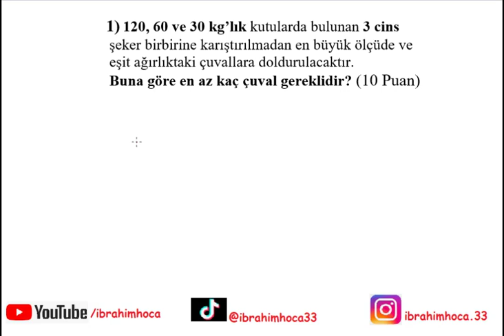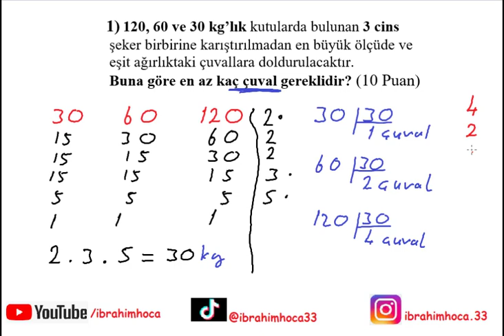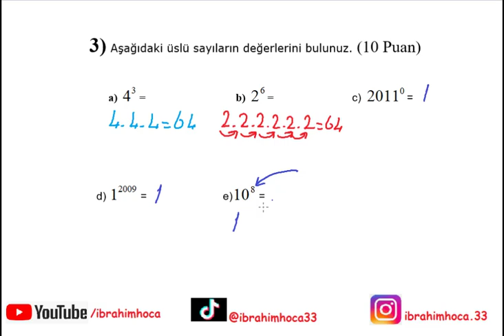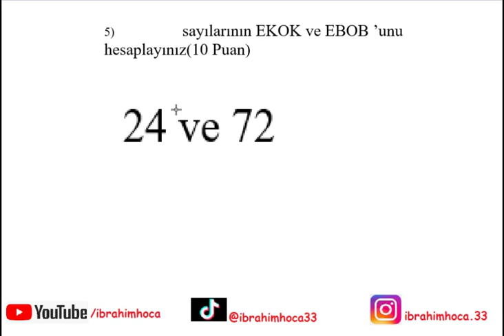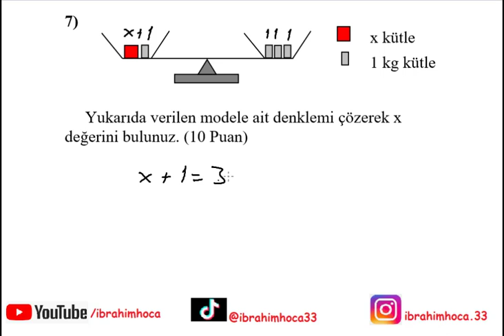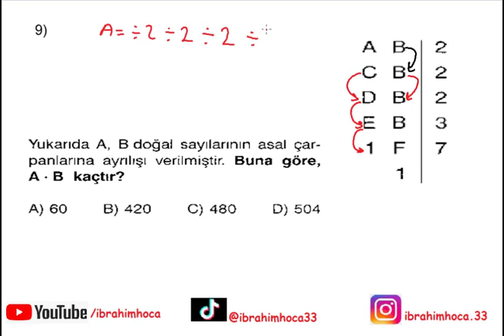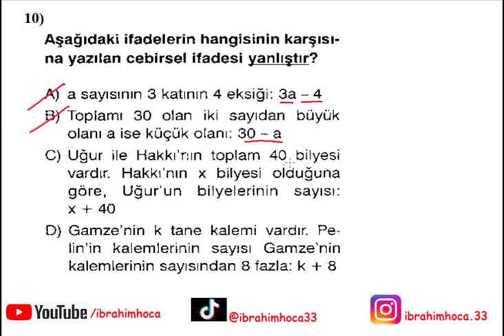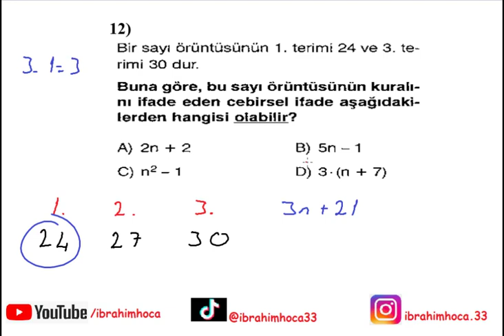6. Sınıf Matematik 2. Dönem 1. (Klasik Yazılı- Seçeneksiz)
6. sınıf matematik dersi 2. Dönem 1. yazılı sınav soruları ve çözümleri. İyi seyirler...